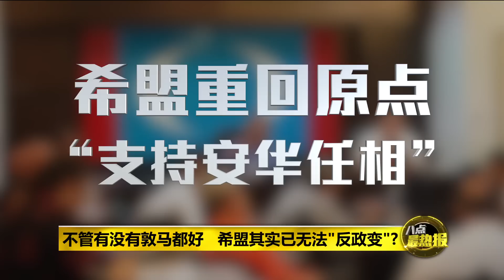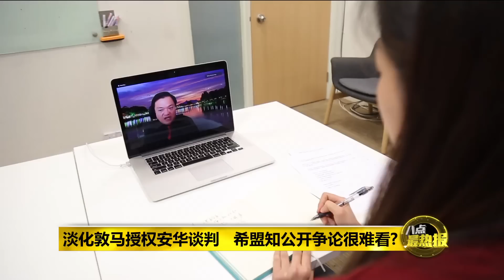八点最热报 06/07/2020 有无敦马都好 希盟都不够数反政变?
在野势力策动“反政变”重夺布城的政治大戏，演了将近两个月，然而今天希盟主席理事会议开完会的最终协议，却又重回了“支持安华任相”的原点。时事评论员黄进发和林宏祥都异口同声地认为，走到今时今日这个地步，希盟不管有没有马哈迪，其实他们都凑不够数去反政变。